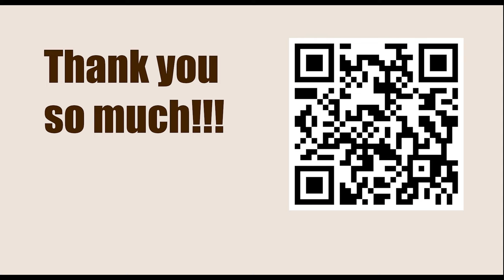The King-Side Attack || Tarrasch vs von Scheve, Leipzig 1894 || IRVING CHERNEV